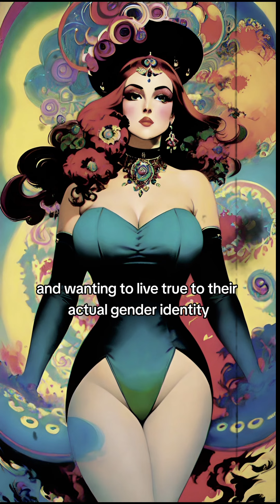Knowing the Difference Between Sissy Hypnos Feminization Meditation vs Fetish Hypnosis Subliminals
Jacqueline Campenelli Presents

🎧 FOR BEST RESULTS PLEASE ALWAYS WEAR HEADPHONES OR EAR BUDS AT A COMFORTABLE VOLUME TO PREVENT HEARING LOSS.

Best results when used daily, at the same time each day, typically while laying down for a good night's sleep. Your sleeping hours are the best hours for the subconscious mind to absorb affirmations and hypnotic suggestions through guided self meditation, but also please remember to get a healthy amount of sleep each night without any disturbances including the television or radio, as this important for your subconscious to be able to absorb and reflect in silence with very dim or no lightening, in order to better do what it needs to do in the background while your conscious mind rests and recharges more fully. Drink an appropriate amount of water each day, every day. Routinely practice slow and steady deep breathing through the nose, in and out, taking the oxygen into the lower abdomen as you relax the stomach muscles and exhaling the air back out through the nose, slowly & comfortably tighten the stomach muscles. AIR IN THRU NOSE 👃 = RELAX, AIR OUT THRU NOSE 👃 = Slowly Tighten Muscles (DO NOT FORCE IT as this is a slow and steady, relaxing breathing process that can replace your every day breathing habits if you allow it. It allows oxygen to go to the brain and blood and organs in order to make the body do what it is supposed to do more properly.
Please do not listen to this session or any hypnosis session while driving or operating heavy machinery.
All hypnosis is SELF-HYPNOSIS. There is no hypnosis available that will change you or brainwash you in any way unless of course, you want a change to take place. You are the only one that can allow a change to take place. Your subconscious mind is always seeking to protect you.

AS HEARD ON WFMU!
Jacqueline Campenelli Testimonials
Frequently Asked Questions
Tips are appreciated.
"It's time to start slowing down."